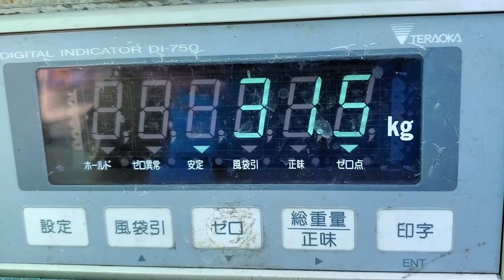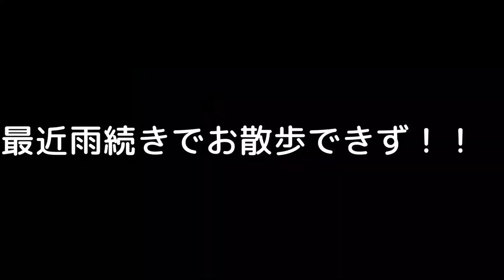【お魚関連】リクガメがスイカを食べるのをひたすら見る動画（伊勢シーパラダイス／水族館）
天気が良かったので、怪獣広場でケヅメリクガメの六甲さんがお散歩しました。今日のお楽しみは大好きなスイカ！！あんまり食べ過ぎるとお腹壊しちゃうので、年に何度かのお楽しみです。